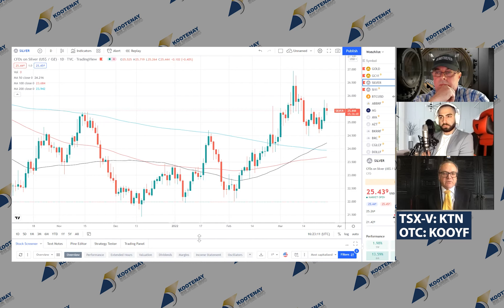Outlook for the Silver Market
Jim McDonald shared his thoughts on the silver market's outlook with WallStreet Silver.